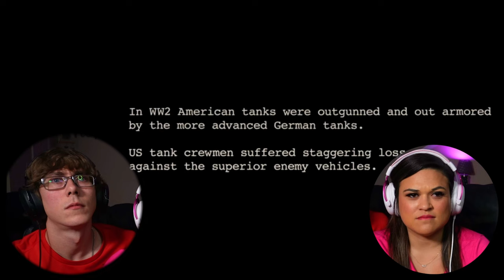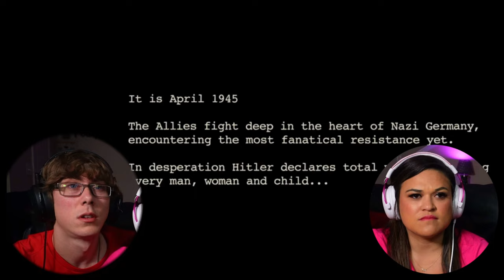FURY (2014) MOVIE REACTION | FIRST TIME WATCHING | Thank You For Those Who Have Served 💜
If you're a fan of war movies, then I definitely recommend you check out Fury (2014). This movie is intense and will leave you on the edge of your seat. I'm excited to see what the future holds for Fury and his team of soldiers! Thank you for your service! David Ayers really did a good job here! In this video, we're taking a first time watch of the movie Fury. We have all sorts of reactions, from the highs (the fight scenes) to the lows (some of the acting).

Feel free to say whats up or leave us a video idea. Heres how :

00:00:00 Intro- THANKS VETS!
00:00:40 FURY
01:05:21 Outro